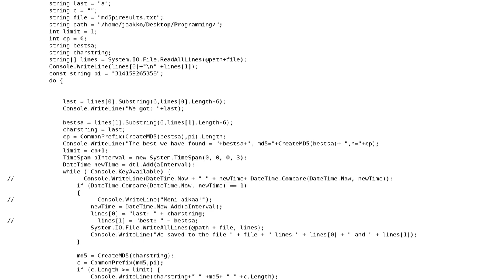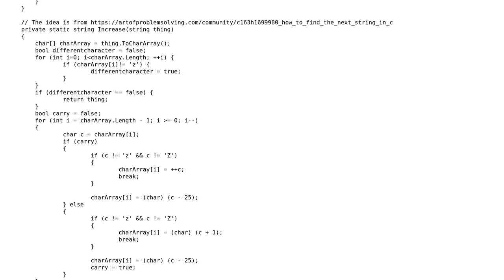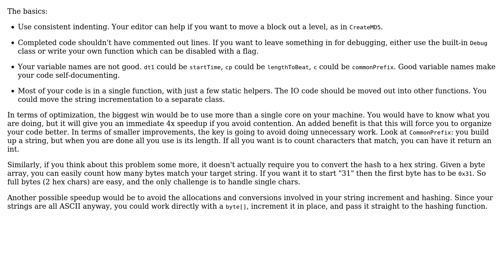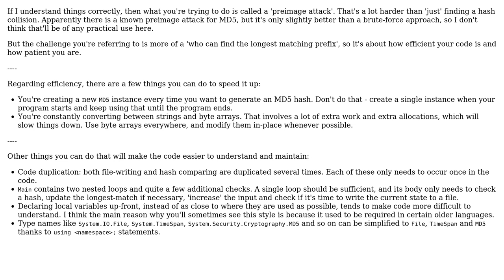Find MD5-hash whose hexadecimals starts like digits of (3 Solutions!!)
Find MD5-hash whose hexadecimals starts like digits of

With thanks & praise to God, and with thanks to the many people who have made this project possible! | Content (except music & images) licensed under CC BY-SA | Music | Images & others | With thanks to user Pieter Witvoet user Pierre Menard user guest user George Barwood user 200_success and the Stack Exchange Network Trademarks are property of their respective owners. You are responsible for your own actions.